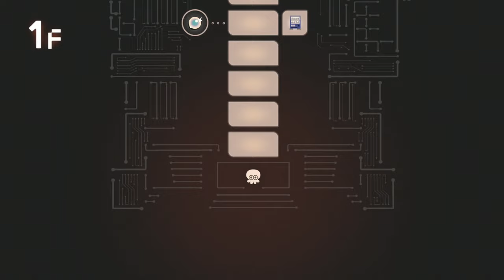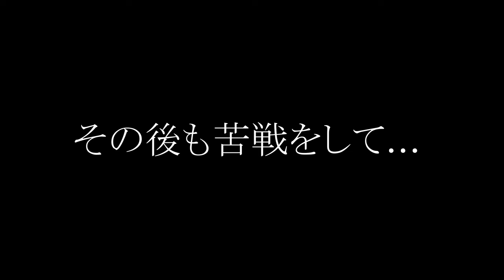【サイドオーダー】全部パワー系のパレットだけを装備すると意味の分からない性能になってマジで面白いｗｗｗ 《レッドパレット》 【スプラトゥーン３】